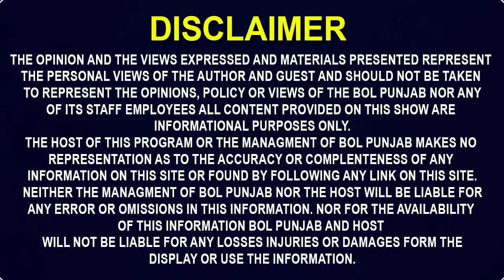ਲੋਕਾਂ ਨੂੰ ਕੀ ਹੋਈ ਜਾ ਰਿਹਾ, ਦੂਜੇ ਦੇ ਘਰ ਦਾ ਭੋਰਾ ਵੀ ਨਹੀਂ ਸੋਚਦੇ!